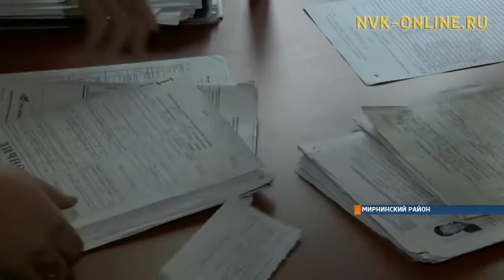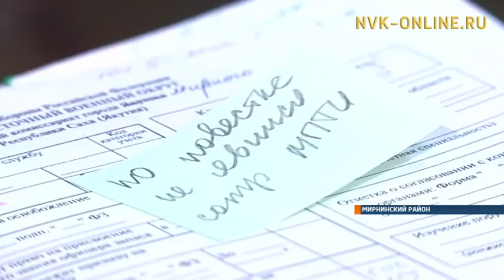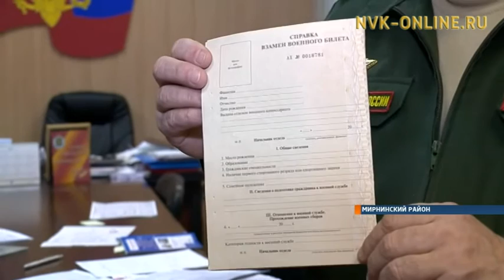Студенты техникумов получили отсрочку от призыва на военную службу